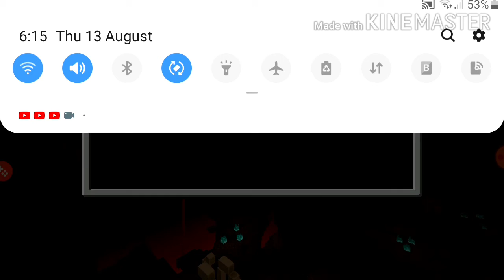How to make coffin dance in minecraft ||Super Gamer 2.0